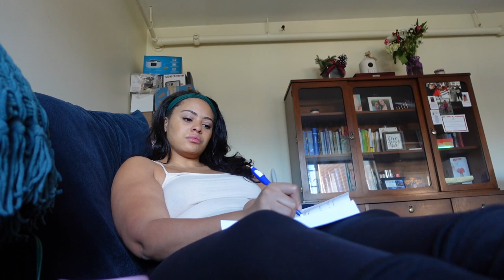A messy ass vlog + Meet my Mommy! Vlogmas Day 19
Am i the only one that cant be with my fam for too TOO long? lol.

See what I'm working on here!

Music/Beat by: J. Vargas The Investment ("It's On")